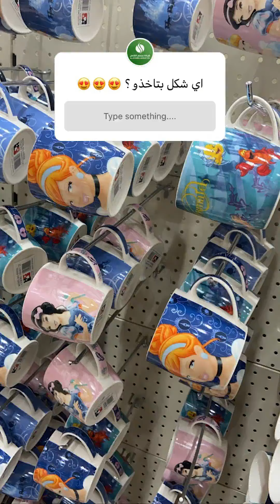المجمع الشامل بجدة كل شئ بسعر 5 ريال اواني المنزلية منظمات المطبخ كماليات اقل سعر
فروع شركة مجمع الشامل في كلاًمن:
خميس مشيط
الخالديه مقابل فندق السحاب
الضيافه (القروي)
Khamis Mushiet:
AlKhalidia District,  Opposite of Qasr Alsihab Hotel .
Or .